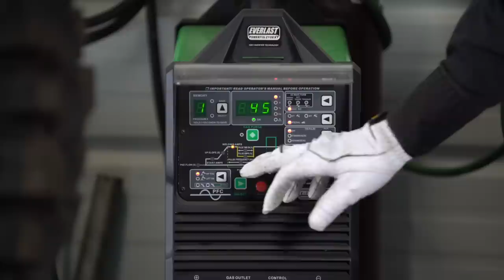TIG Welding a Header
Join Jeff Ray as he shows you all the information you need on TIG welding your own Header.

Ready to join the WELD™ community?  Find welding resources and exclusive or refurbished videos with details to help you get the most out of your learning.  Check out awesome member discounts through our brand partners and enter to win monthly mystery boxes, listen in on our podcasts and follow our social channels.